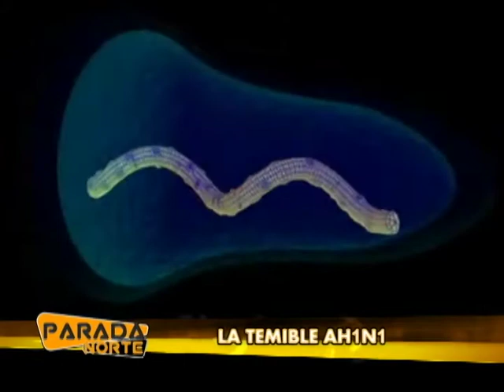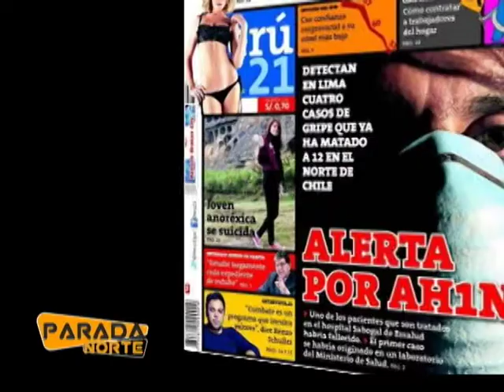Parada Norte 18-08-13 La temible AH1N1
aaEn el siguiente informe preparado por Pamela Herrera, vamos a conocer más detalles del origen del mortal virus AH1N1 y las medidas que debemos seguir tomando para evitar contagiarnos.